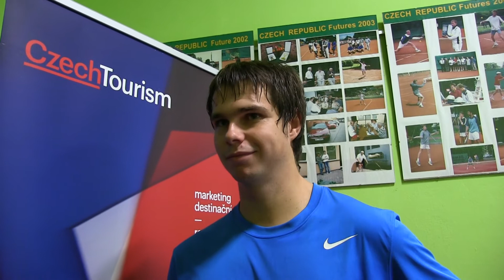Tomáš Papík po výhře v 1. kole ČTS Tour v Jablonci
ČTS Tour Jablonec nad Nisou, 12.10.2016, 1. kolo: Tomáš Papík - Tadeáš Paroulek 6:1, 6:4